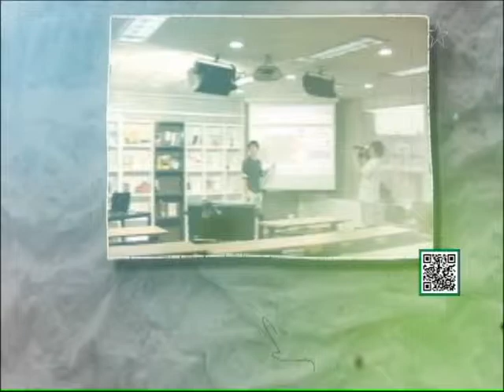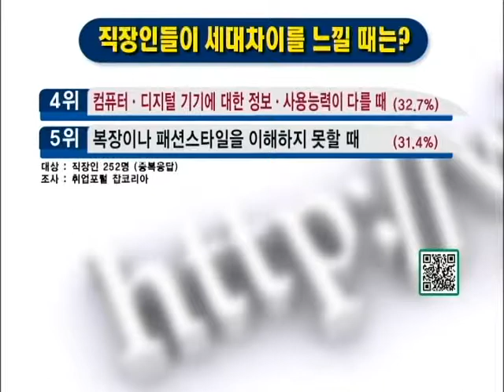잡매거진 - 직장인 탐구생활(나이럴때 세대차이 느낀다)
*[직장인 탐구생활] 나이럴때 세대차이 느낀다